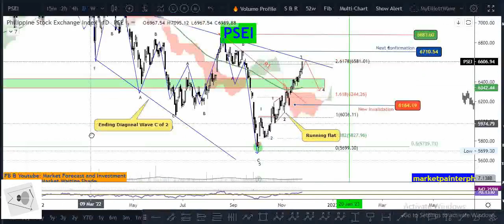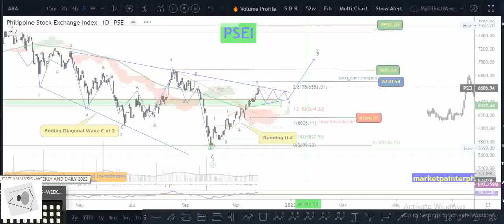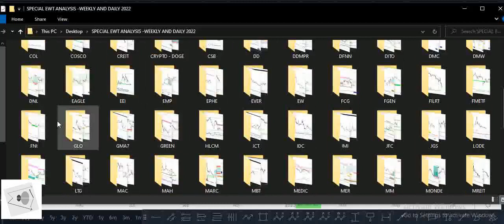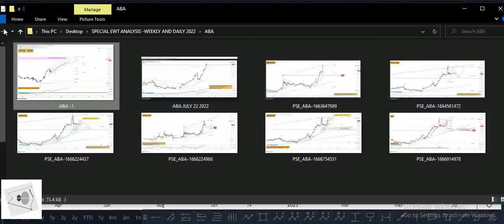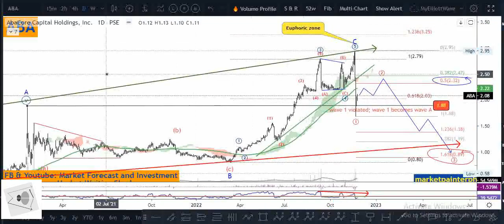PSE Weekly Summary Nov 25 2022 Featuring AbaCore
Important links to videos in our channel, you can view them on this links;

1. - PSE Weekly Summary Nov 11 2022
2. - PSE Weekly Summary Nov 04 2022
3. - PSE Weekly Summary Nov 01 2022
4. - PSE Weekly Summary Oct 28 2022
5. PSEI with Elliot wave Analysis Part 1
6. PSEI with Elliot wave Analysis Part 2
7. Paano mag trade gamit ang EWT Part 3
8. Basic EWT part 1
9. Shorts for EWT Part 2.1
10. Shorts for EWT Part 2.2

Top watched:
- PSEi Weekly Review Feauting REITs
- PSEi Vs Election Chart Analysis